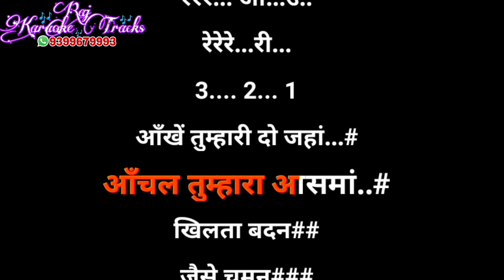aankhein tumhari do jahan karaoke_kishore kumar